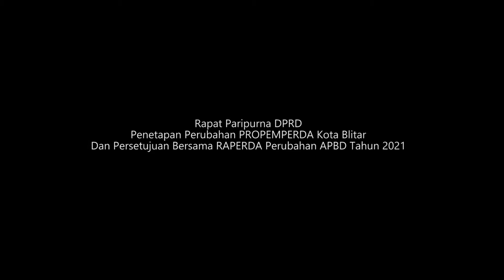Launching Program "Orang Tua Asuh" Kemensos Bersama Kepala Daerah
Program Orangtua Asuh yang dilaunching Wakil Gubernur Jawa Timur-Emil Elistianto Dardak, diikuti seluruh Kepala Daerah di Jawa Timur termasuk Wali Kota Blitar di Ruang Kerja Rumah Dinas Wali Kota, Jum'at 17 September 2021.

Santoso- Wali Kota Blitar mengatakan program orang tua asuh ini merupakan bentuk perlindungan serta mewujudkan kesejahteraan terhadap anak yatim-piatu yang ditinggal orangtuannya karena Covid-19. Pemerintah hadir untuk melindungi anak yatim-piatu yang menjadi bagian penting dari masa depan hingga penerus bangsa.

Santoso menyebut sesuai arahan Wakil Gubernur Jawa Timur pemerintah provinsi hingga daerah berupaya memberikan perlindungan hingga kesejahteraan anak. Sementara itu Forkopimda Kota Blitar telah mengangkat 40 anak yatim-piatu sebagai anak asuh dalam rangka peringatan hari Lalu Lintas Bhayangkara ke-66 yang digagas Polres Blitar Kota Jum'at, 17 September 2021.